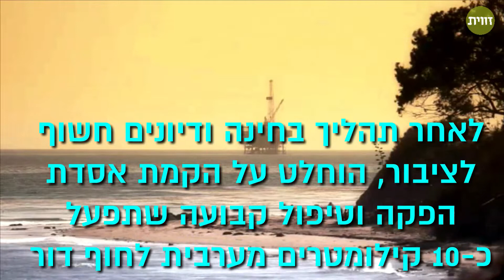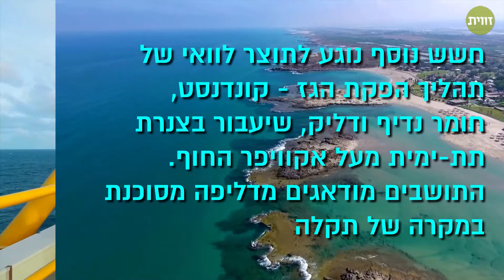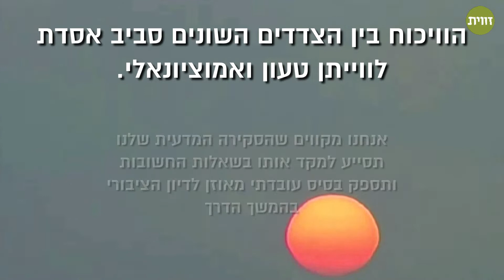גז, ים ותמרות עשן: המאבק על אסדת לווייתן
אסדה שתוצב כעשרה קילומטר מערבית לחוף דור ושמיועדת לספק גז טבעי למשק הישראלי בעשורים הקרובים כבר נמצאת בשלבי פיתוח והקמה מתקדמים. האם היא בטוחה לבריאות ולסביבה? הנה כל מה שאתם צריכים לדעת על המאבק הסביבתי הלוהט של 2018